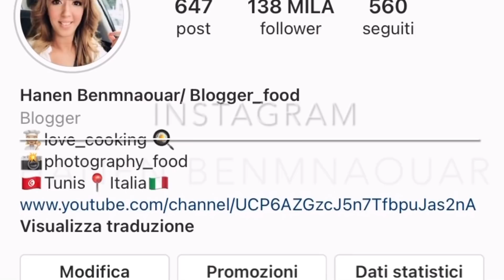بنفس المكونات و الكريمة عملت كيكة عيد ميلاد و كيكة الرولا 🍰🎂بطريقة ساهلة /gateau d’anniversaire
Gateau d’anniversaire👇🏻

Gateau cacao 👇🏻

Gateau chocolat 👇🏻

Gateau roulé👇🏻

Gateau roulé au chocolat 👇🏻

Recette genoise 👇🏻